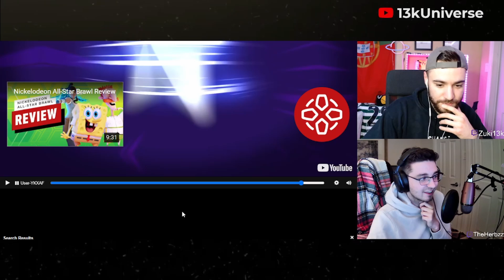THE FIRST DLC CHARACTER! Garfield - Nickelodeon All-Star Brawl Reaction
The FIRST DLC character for Nickelodeon All-Star Brawl was announced December 7th!  This was the 13k Universes live reaction to the Garfield reveal!

13k Universe is a combination of Zuki, Lanso, and Herbz! We play a variety of games LIVE on Twitch every Tuesday, Thursday, and Sunday. Check out the socials below ▼▼▼